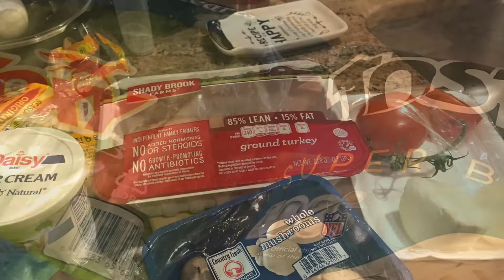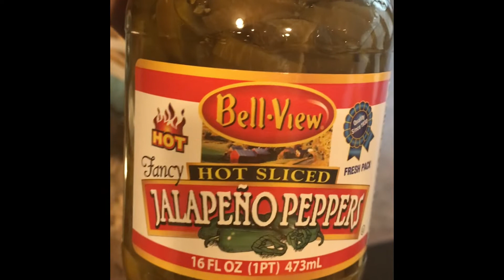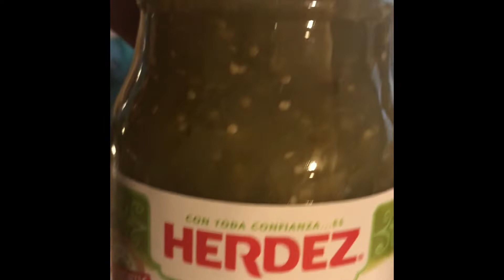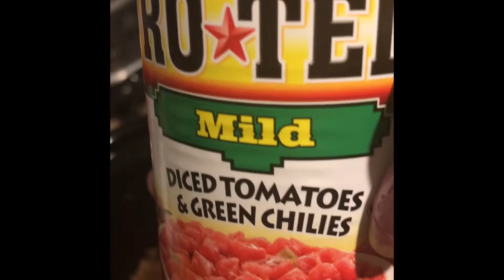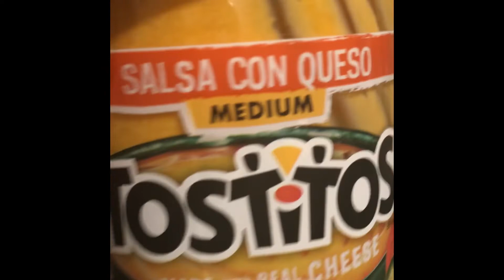Mukbang and food prep for Nachos and Veggie tacos 🌮!!!